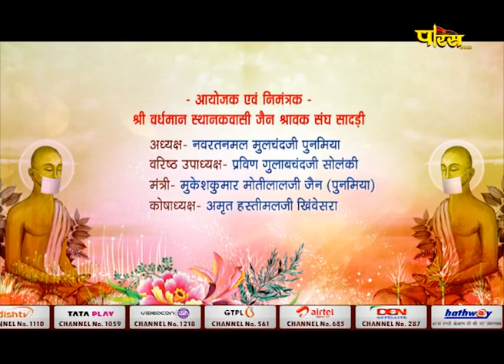गुरुज्ञान के अनुपम मोती | उपप्रवर्तक श्री गौतममुनिजी एवं श्री विनयमुनिजी | Sadri Nagar | 11/08/22